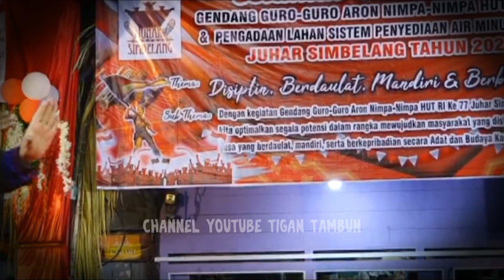ADU PERKOLONG KOLONG Datuk Muda Barus X Emma br Perangin Angin Lagu Karo Kerja Tahun Juhar terbaru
Lagu Karo Adu Perkolong Kolong Emma br Perangin Angin X Datuk Muda Barus Gendang Keyboard Karo Kerja Tahun terbaru Juhar

Mejuah-Juah